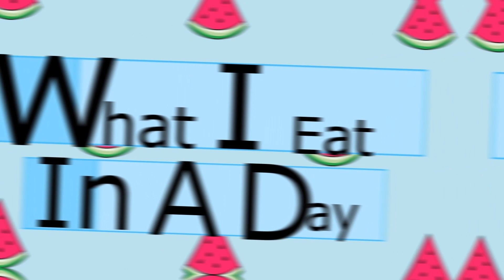What I Eat In A Day|| Healthy & Nutritious Meals Ideas|| Chana Salad Recipe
Hey,
      In today's video I am showing you what I eat in a day. I hope this video will motivate you to start eating healthy and nutritious food.

What I actually eat in a day
 Vlog
 Realistic and healthy
 My daily food routine
 Realistic what I eat in a day
 Full day of eating
 Indian meals
 Full day eating vlog
HEALTHY VLOG
 Casual day in my life

If you like the content then, don't forget to hit the subscribe button & press the bell icon.Share with your friends, family, & who need this video. obviously hit the like button for motivating more.